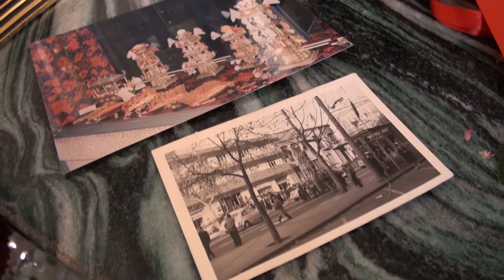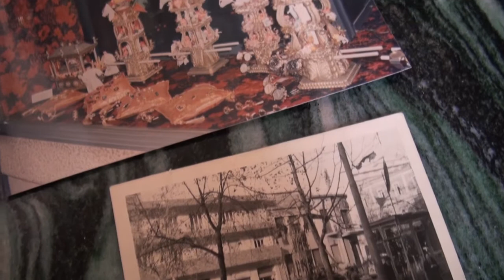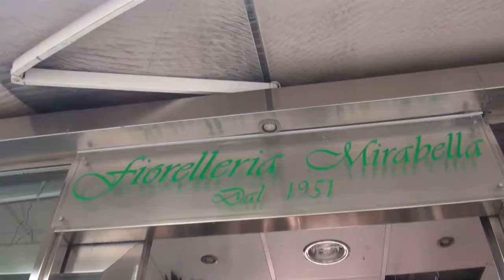Intervista Michele Mirabella